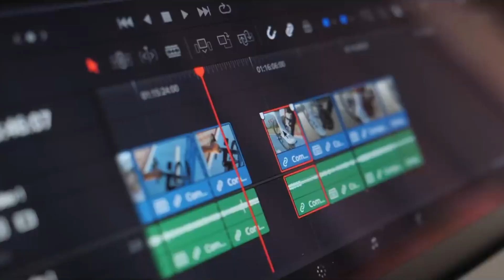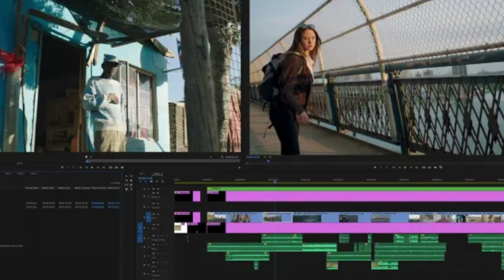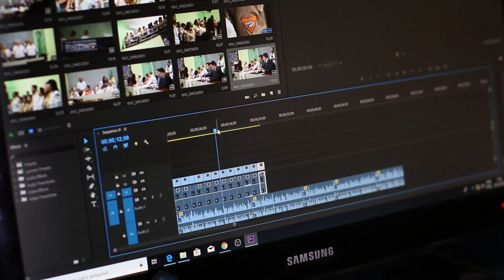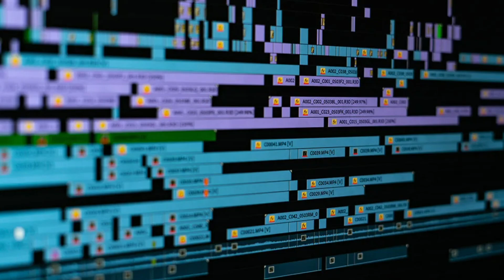Freelance Video Editor: Earn Rs. 2000/hr! | How to Become a Video Editor-Tamil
In this video, we'll be discussing the ultimate roadmap to earning Rs.2000/hour as a video editor. Video editing has become one of the most sought-after skills in today's digital age, and with the increasing demand for video content, there's never been a better time to pursue a career in this field. This video is perfect for beginners who are interested in video editing and are looking for a step-by-step guide to help them get started.

We'll cover everything from the basics of video editing software and hardware to the more advanced techniques and skills required to become a professional video editor. We'll also discuss the various career opportunities available for video editors, including freelancing, working for a company, and starting your own business. By the end of this video, you'll have a clear understanding of what it takes to become a successful video editor and how you can start earning Rs.2000/hour doing what you love. So, whether you're just starting out or looking to take your video editing skills to the next level, this video is a must-watch for anyone interested in this exciting and lucrative field.

Evlo doubts nalum Comment Panunga !!! Ealrukum Reply Kandipa Varum ;)